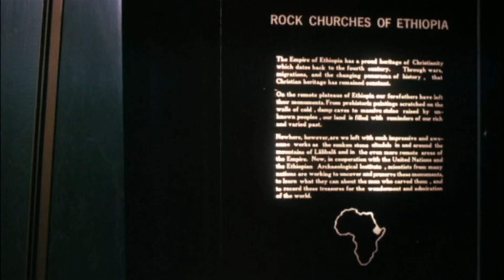L'Exorciste II l'hérétique - (Français 1978 Doublage) Le Musée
France : 25 janvier 1978
Original Doublage cast
Regan Teresa MacNeil:/Sylviane Margollé;/2004 Edwige Lemoine
Le Père Philip Lamont:/Jean-Claude Michel:/2004 Yves-Marie Maurin
Dr. Gene Tuskin:/Claire Guibert:/2004 Emmanuèle Bondeville
Le Père Lankester Merrin:/Louis Arbessier:/ 2004 Marc Alfos
Sharon Spencer:/Annie Bertin:/2004 ?
Kokumo:/Serge Sauvion:/2004 Serge Sauvion
Edwards:/Henri Poirier:/2004 ?
Liz:/Monique Morisi:/2004 ?
La voix du démon Pazuzu:/Micheline Bona:/2004 ?
Mère Supérieure:/Perrette Pradier:/2004 ?
Sandra:/?:/2004 Aurélia Bruno
La mère de Sandra:/Claudie Chantal:/2004 ?
Voix Additionnelles:/Fabien Jacquelin